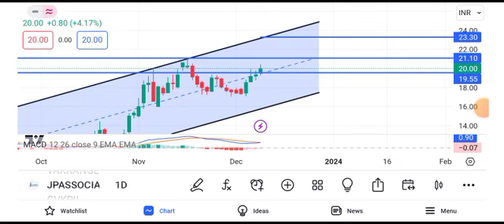jp associates share news today || jp associates share latest news today